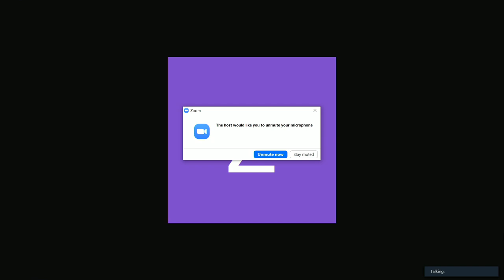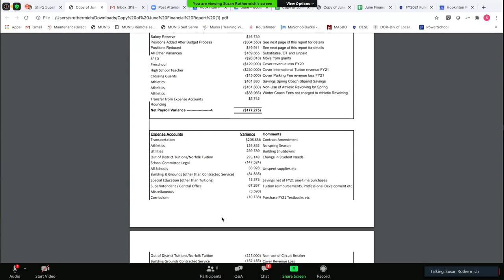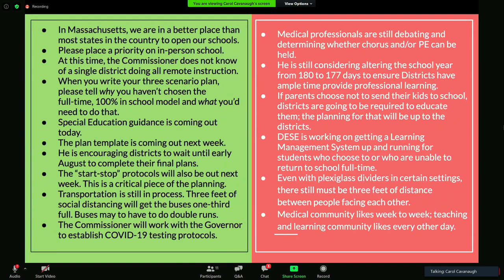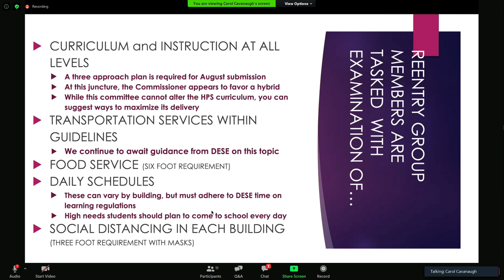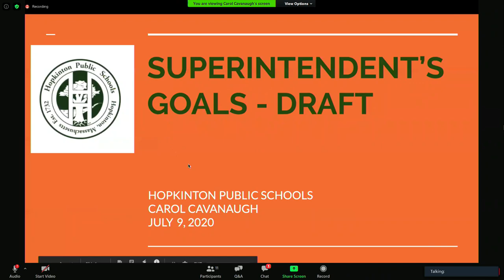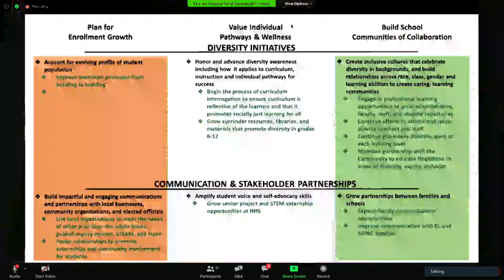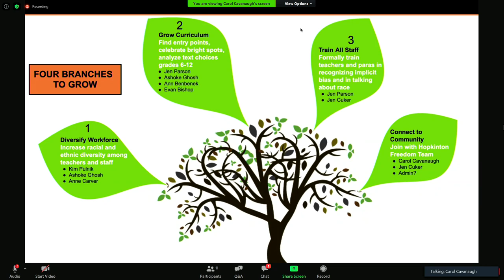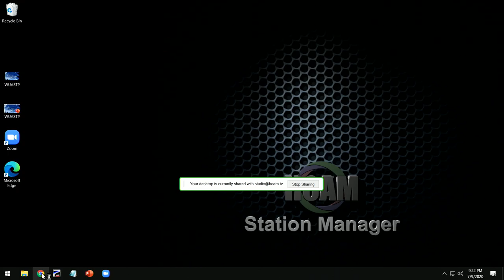School Committee: July 9, 2020 - LIVE